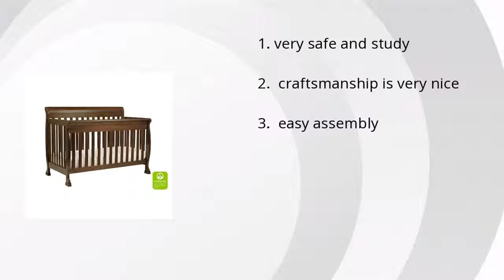Davinci Kalani 4-In-1 Convertible Crib With Toddler Rail, Espresso Review Summary Video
Product name: Davinci Kalani 4-In-1 Convertible Crib With Toddler Rail, Espresso